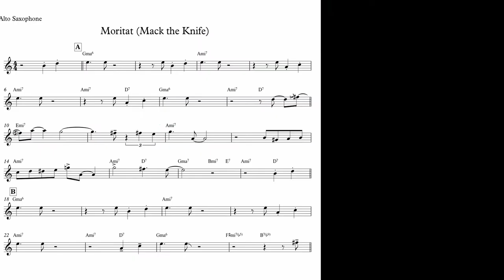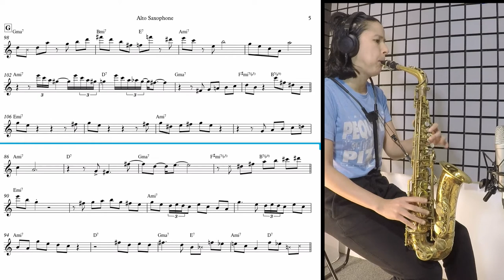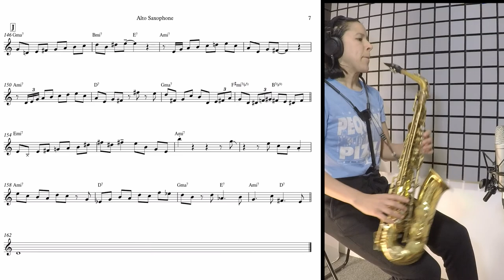Mack The Knife - Sonny Rollins Transcription for Alto Saxophone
Mack The Knife (a.k.a. Moritat)